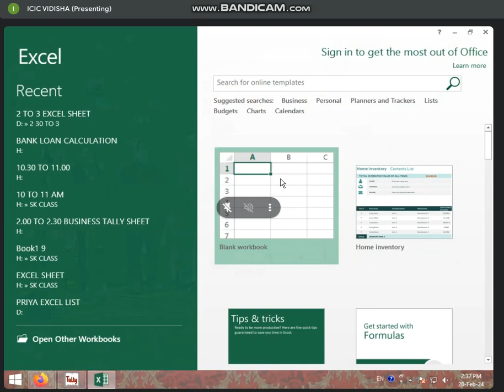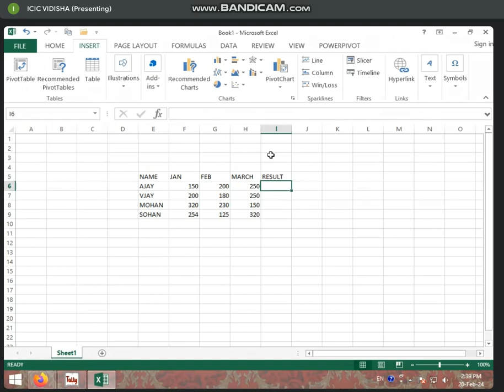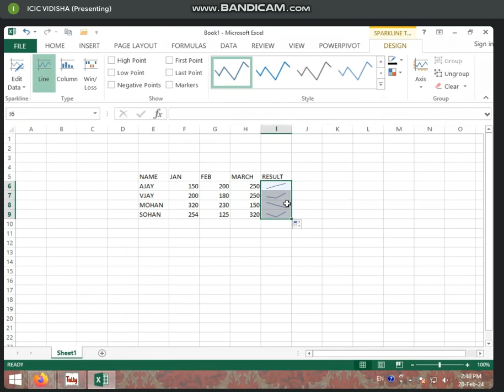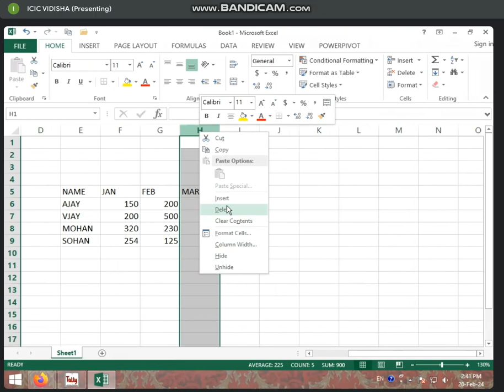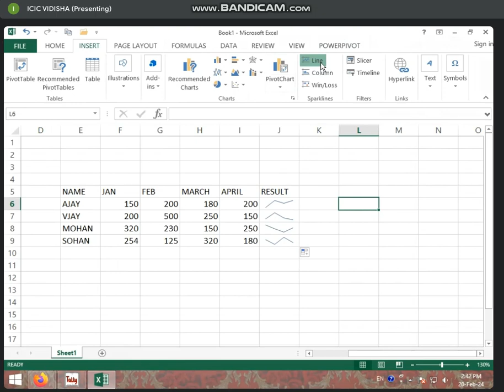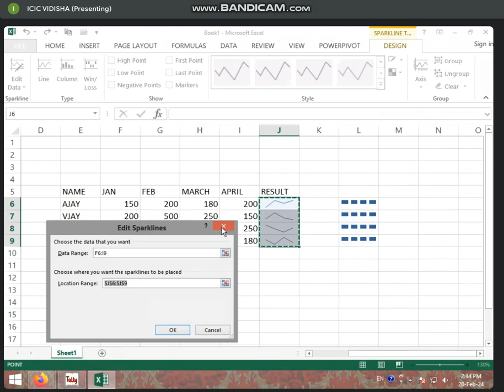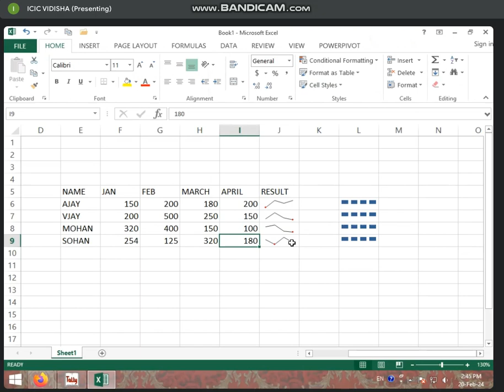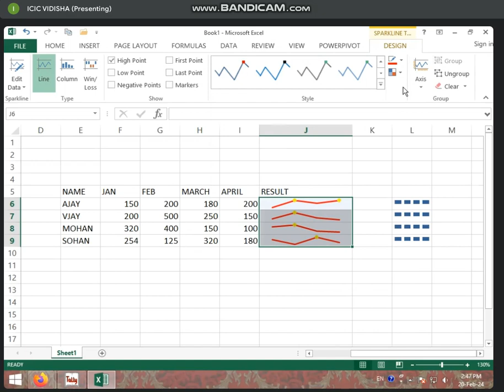2:30 TO 3:00 PART-1 INSERT TAB IN MS EXCEL 2013 BY SONAM RAJPUT (20 FEB. 20224)